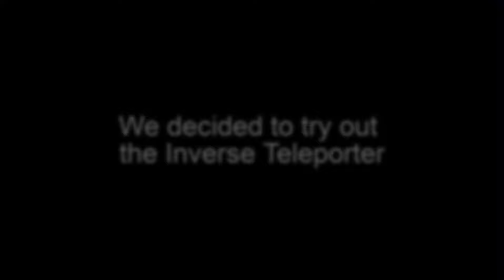Emotional Support Doot